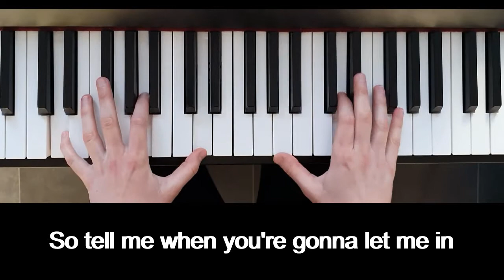Somewhere only we know - Lilly ALLEN cover - Piano instrumental + Paroles